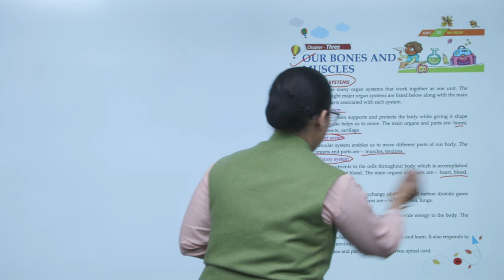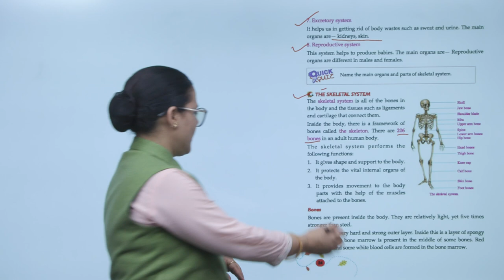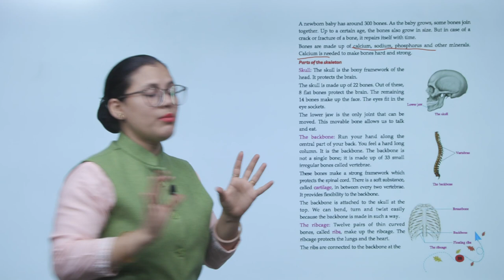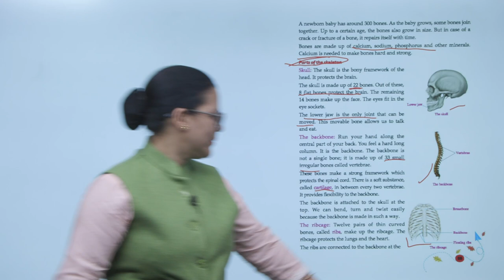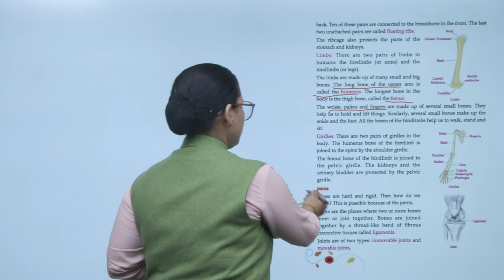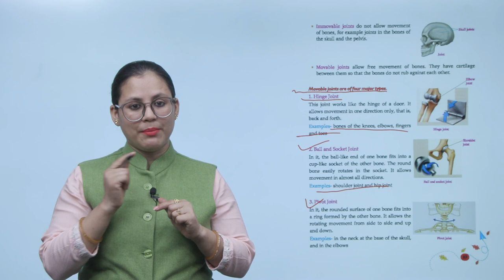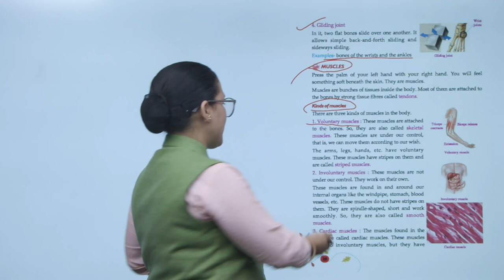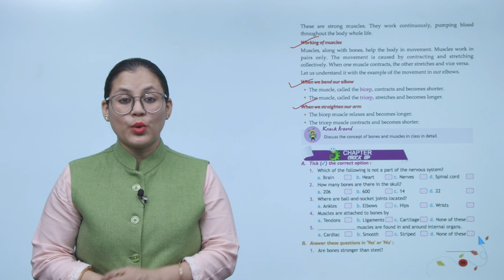Ch 3 | Purple Passion Books | Science | Class 5 | Our Bones and Muscles | For children